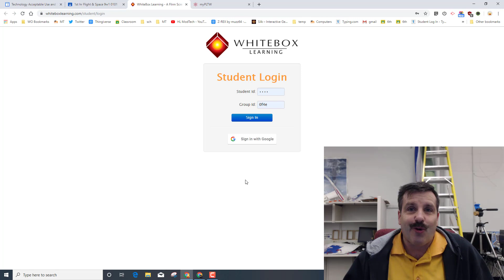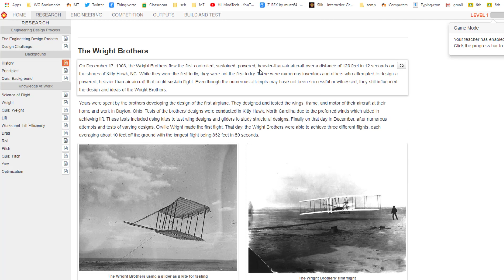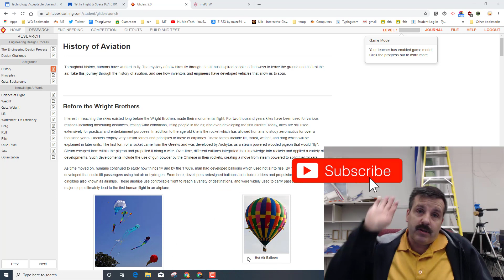Super Simple Sign in steps for White Box Learning and Gliders 2.0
If you are a educator, this is a quick video that will help your students sign into White Box Learning. You do need to set up your class and give them the strip with sign in info.